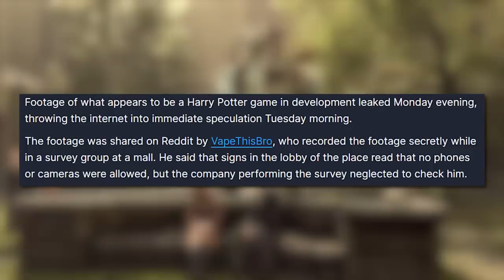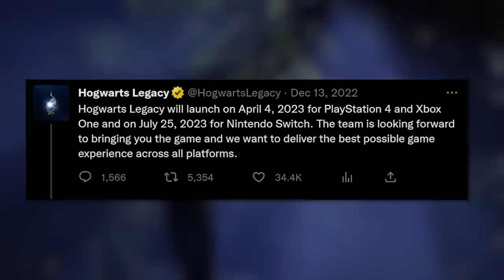Minden, amit tudnod kell a Hogwarts Legacyról!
Hamarosan megjelenik a harrypotter világában játszódó hogwartslegacy , mi pedig összegyűjtöttünk minden fontos és érdekes dolgot, amit érdemes a megjelenés előtt tudni a varázslatos kalandról.